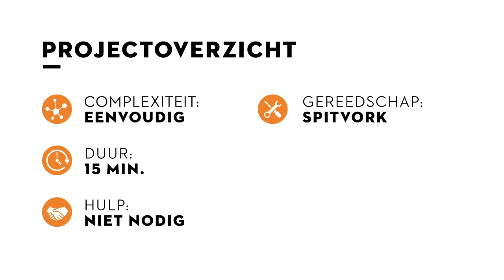Aardappelen oogsten - Tuingids voor de zomer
Ik ben Jane Moore, tuinexperte. Welkom in mijn tuin! Ik geef je graag enkele tips en ideeën, zodat jouw tuin er tijdens de zomer goed uitziet.

In deze video toon ik hoe je aardappelen oogst.

Sinds het allereerste begin past STIHL revolutionaire technieken en vernieuwende ideeën toe. Al meer dan 90 jaar staat STIHL synoniem voor spitstechnologie. Vandaag is het merk dankzij zijn kwaliteit en dienstverlening in de hele wereld bekend.

voor Nederland of volg STIHL Benelux op Instagram op

Lees hier de volledige uitleg van Jane Moore:

"Vandaag ga ik eerst wat aardappelen rooien. Er komen straks een paar vrienden op bezoek, en ik ga voor hen koken. Van deze aardappelen heb ik de bovenkant afgesneden voor ik op vakantie vertrok.
Ze hadden meeldauw, een vreselijke plantenziekte. Meeldauw kan de aardappelen helemaal aantasten en je gewas volledig vernielen. Hopelijk is dat niet het geval. Door de bovenkantjes eraf te snijden, heb ik de meeldauw hopelijk in de kiem gesmoord."

"Het leuke aan het telen van aardappelen is dat ze een beetje op een begraven schat lijken. Je weet nooit helemaal wat je zal opgraven. Kijk eens, wat een kanjer!"

"Aardappelen telen is ook ideaal voor beginners, omdat het bijna altijd goede resultaten oplevert.
En ze zijn fantastisch voor een arme grond, omdat ze die echt openbreken en mooi kruimelig maken."

"Ik ben zo blij met deze aardappeloogst, het is me echt gelukt. Het enige probleem zijn de aardappelen die ik heb beschadigd bij het rooien. Die zal ik snel moeten opeten."